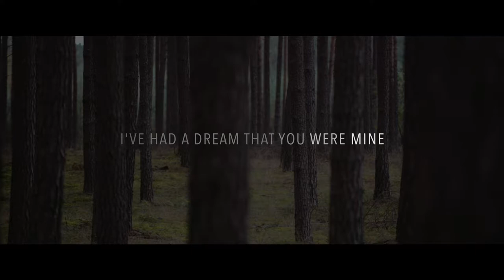Zjawiskowy Ślub w lesie na Mazurach - Zwiastun jakiego jeszcze nie było!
Ewa & Karol - Zwiastun
Starring:  Ewa & Karol
Presents: Zwiastun
Production A : AnMa Studio
Editet B: AnMa Studio
Directed By: Marek Krzemiński
Location:Marózek/ Poland
Camera DSLR & Slidecamera & Floatcam Pro 9 & Dron :Kamil, Michał, Marek